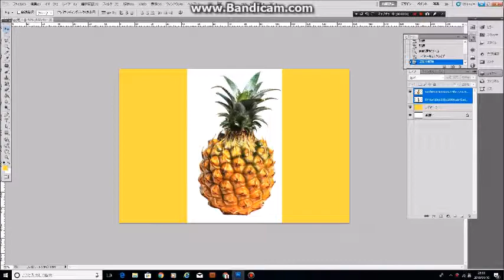【ハワイアンデザイン】 ALOHAの文字にパイナップルのイラストを貼り付けてみた